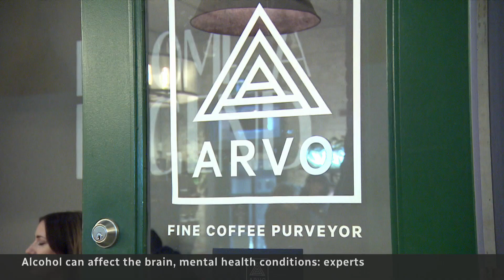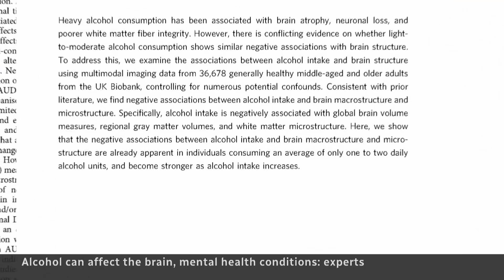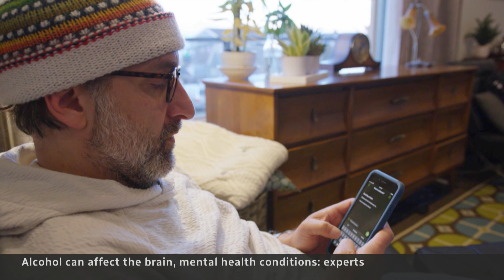Your brain on alcohol: Why going dry could actually make you happier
A growing body of research suggests alcohol can be detrimental to your brain and your mental health. Some people who’ve cut it out altogether say their well-being has improved as a result.